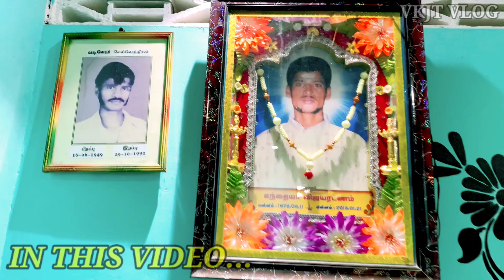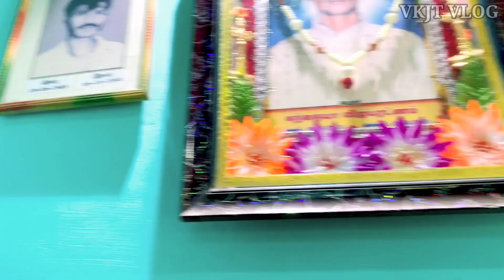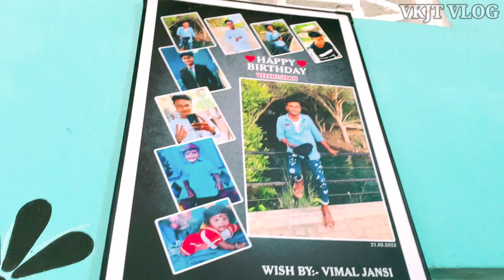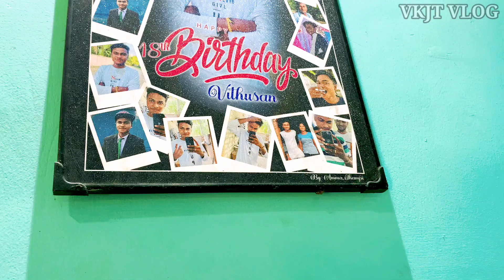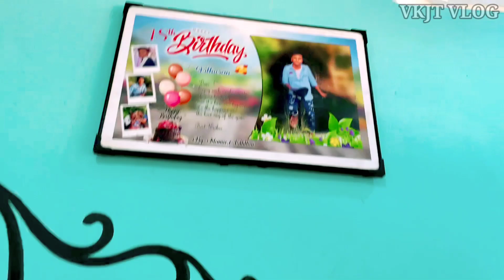எங்கள் மாளிகை பார்க்கலாம் 😍🏡|home tour|jaffna |funny ||VKJT VLOG